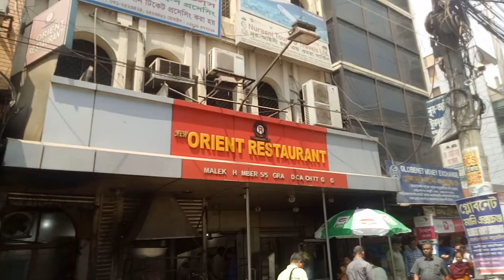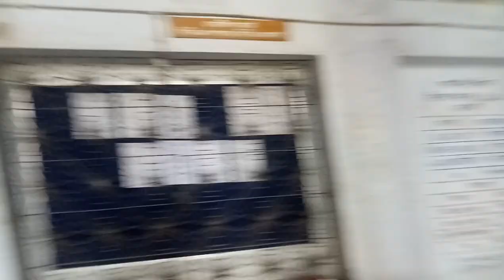সরকারি কমার্স কলেজের লোকেশন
রাশেদুল ইসলাম আশিক